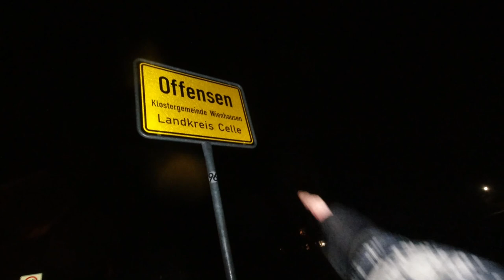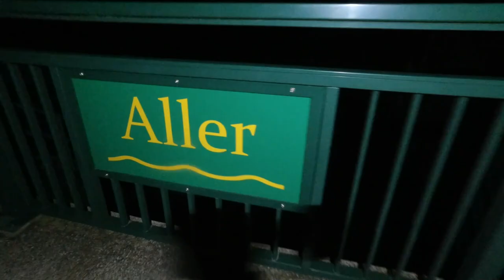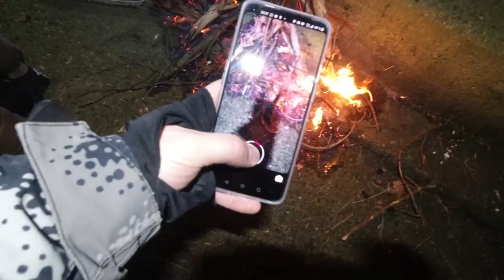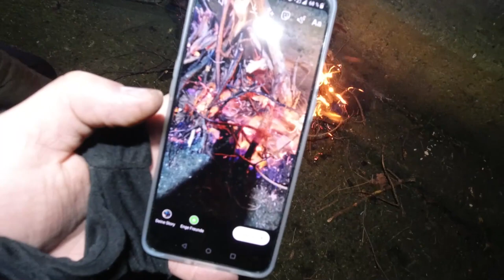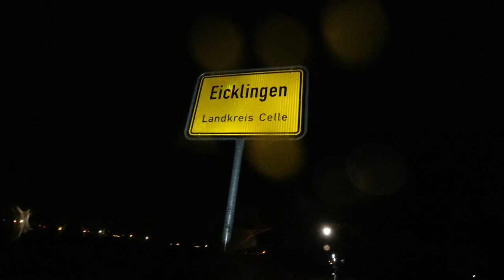ÜBERNACHTUNG unter der SCHLEUSE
Wir haben einen Overnighter unter der Schleuse bzw. Allerwehr in Offensen bei Wienhausen (Samtgemeinde Flotwedel) gemacht. Vor der Übernachtung hatte ich eine kleine Wanderung von Eicklingen über Wienhausen nach Offensen gemacht. Am Folgetag lief ich über Offensen, Sandlingen, Schepelse zurück nach Eicklingen.